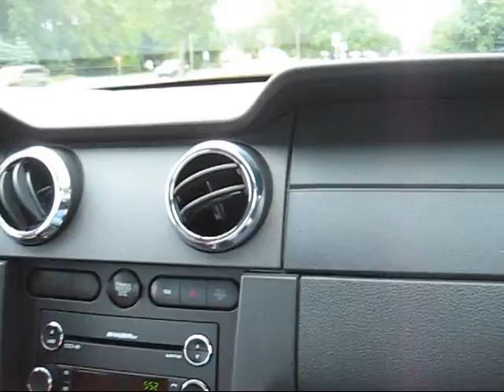2008 Mustang GT (Pre-racing stripes)